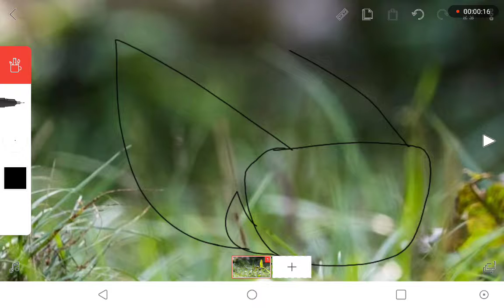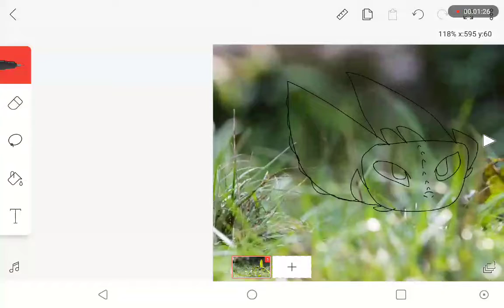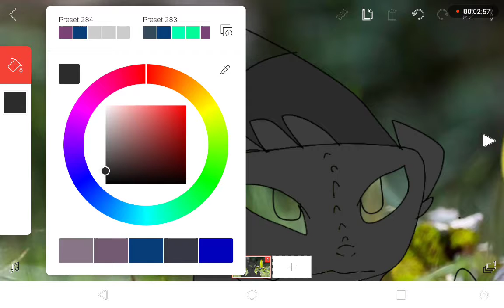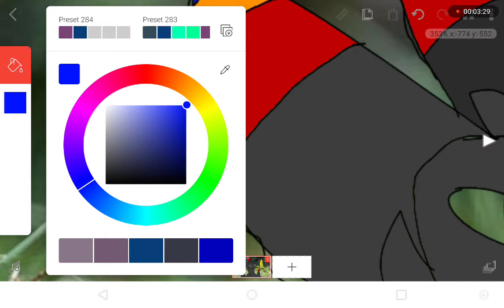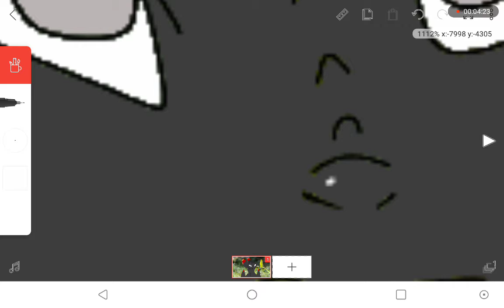Drawing my oc flamer